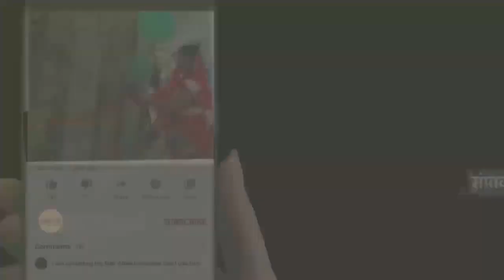कानपुर चकेरी पार्क में लगा भीषण गंदगी का अंबार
कानपुर से ब्यूरो चीफ विनीत साहू

पार्क में कूड़े के ढेर के साथ साथ चारों कोनों में गंदगी का लगा हुआ है अम्बार

कानपुर चकेरी पार्क का कुछ  ऐसा नजारा जंहा मॉर्निंग वॉकर शुद्ध हवा और स्वास्थ्य लाभ लेने के लिए आते हैं

लेकिन पार्कों में कुछ शरारती तत्वों ने पार्क को बना रखा है शराब पीने का अड्डा